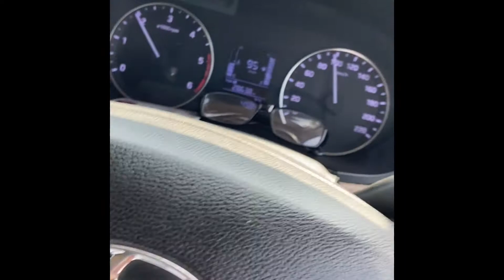1st Monsoon Rain | Vlog 1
This video is shoot by phone camera.